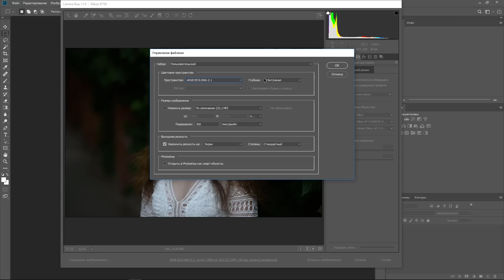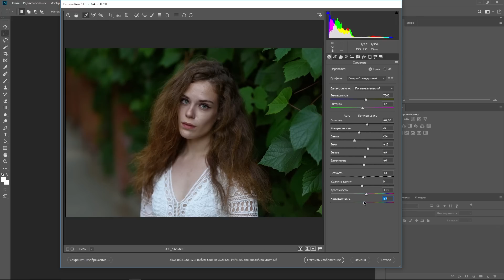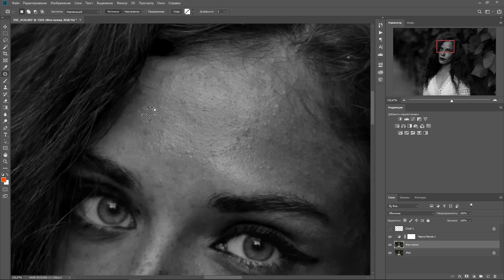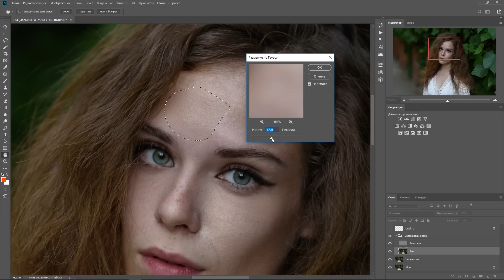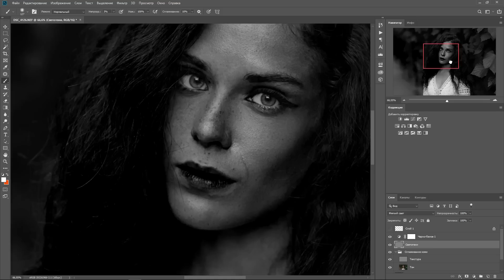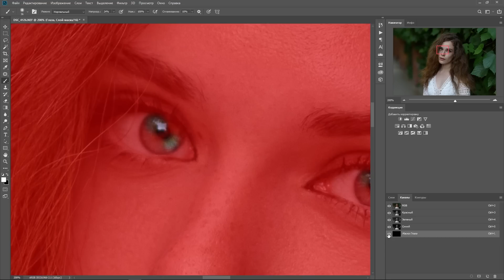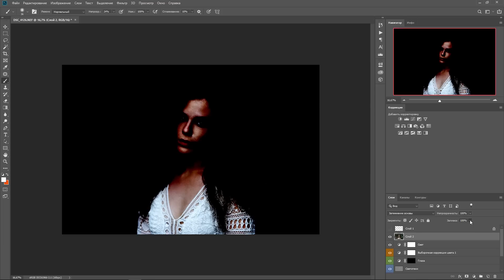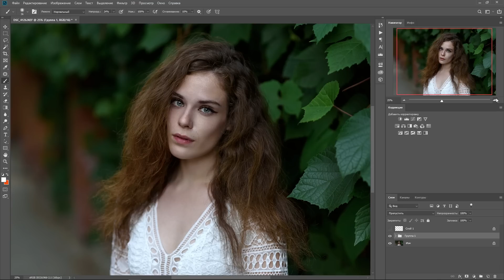Натуральная обработка портрета в Фотошоп с естественным светом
Записал большое 20-минутное видео с естественной ретушью портрета в Фотошопе: начиная от работы в Raw-конвертере и заканчивая редактированием микроконтраста.

Параметры кадра:
Nikon D750 + Nikkor 85 1.8G
f/2.2; 1/500; ISO 250
Снимали за час до заката в тени.